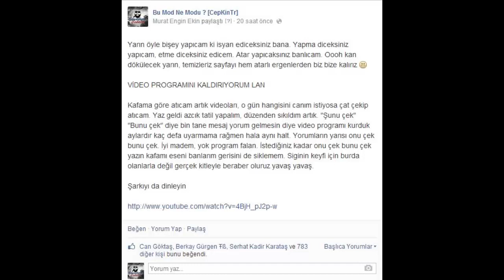Yayın Akışı Yok - 1